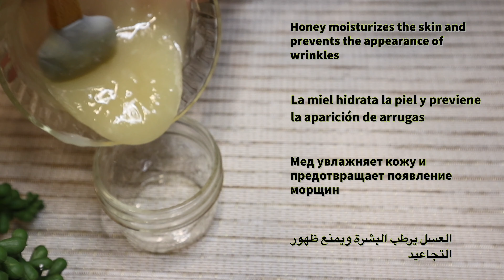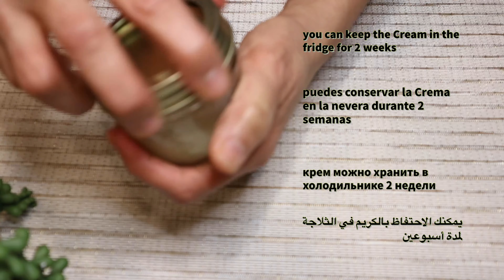One Ingredient 1 Million Times Stronger then Botox: Get Rid of Wrinkles Fast!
Are you tired of expensive and potentially toxic Botox treatments? Look no further! In this video, we will show you how to use one simple ingredient – garlic – to naturally get rid of wrinkles and achieve smoother, more youthful-looking skin. Garlic is a powerful antioxidant that can help stimulate collagen production and improve skin elasticity, making it 1 million times stronger than Botox. Follow our easy step-by-step guide to incorporate garlic into your skincare routine and say goodbye to wrinkles for good. Trust us, your skin will thank you!